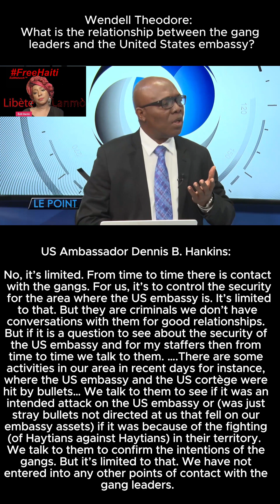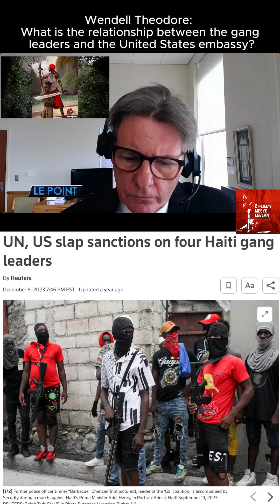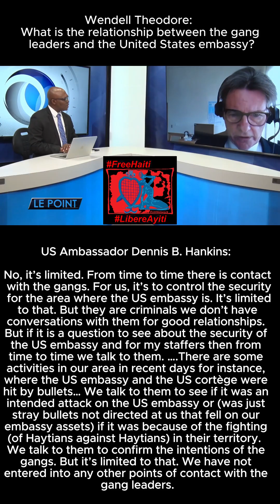US Meet Militias to Secure Itself & Staff while Haytian masses are slaughtered by these terrorists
The US embassy meets with gang leaders to protect its staff while no one protects the Hayti masses from these men with US guns...[English Summary below)

Si w se yon moun ki konprann lavi e gen diyite e entelijans, ou pa ka konte sou etranje pou vinn ba w sekirite... Etranje a ap vinn fè sa ki nan enterè peyi li. Se nan enterè Meriken pou tout Ayisyen mouri pou yo ka fini ak pawòl "men sa Desalin te fè," disparèt tout Ayisyen an Ayiti, jwi resous tè e lanmè nou san pèmisyon...Se Ayisyen ki genyen pou jwenn wout pou sove tèt yo poukont yo. Si nou pa konprann sa a, n'ap fèk kòmanse mouri anba gang kap fè reyinyon lan ambasad Meriken e touye Ayisyen ak zam Meriken nan men yo. Pwen bar.

ENGLISH SUMMARY
Metropole/Le Point interviewer, Wendell Theodore:

“What is the relationship between the gang leaders and the United States embassy?”

US Ambassador Dennis B. Hankins:

“No, it’s limited. From time to time there is contact with the gangs. For us, it’s to control the security for the area where the US embassy is. It’s limited to that. But they are criminals we don’t have conversations with them for good relationships. But if it is a question to see about the security of the US embassy and for my staffers then from time to time we talk to them. ….There are some activities in our area in recent days for instance, where the US embassy and the US cortège were hit by bullets… We talk to them to see if it was an intended attack on the US embassy or (was just stray bullets not directed at us that fell on our embassy assets) if it was because of the fighting (of Haytians against Haytians) in their territory. We talk to them to confirm the intentions of the gangs. But it’s limited to that. We have not entered into any other points of contact with the gang leaders.”